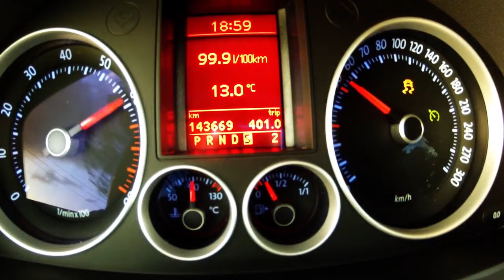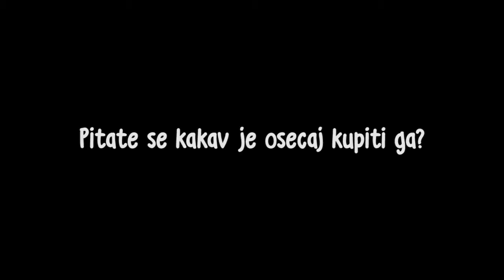GOLF 5 Filip Sekulic